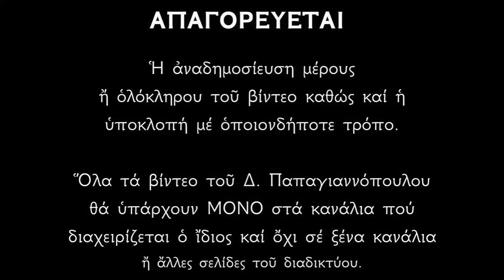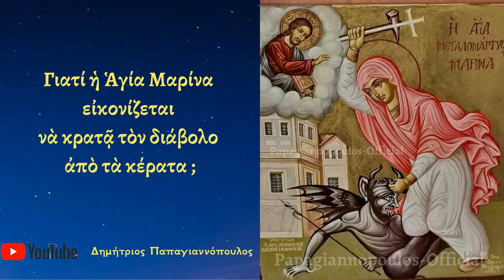🌸Η Αγία Μαρίνα, το σφυρί και ο διάβολος - Αληθινή ιστορία !!!